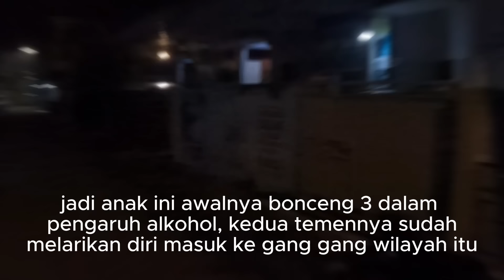LENGAH SITIK....!!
LINK SUPPORT RELAWAN JOGJA

Pantauan keamanan wilayah yogyakarta
Vlog tentang suasana jogja terutama bagian selatan dan barat, khususnya di malam hari yg dikabarkan banyak kejahatan jalanan entah apapun jenisnya.
Untuk menunjukkan bahwa masih banyak masyarakat baik sipil maupun relawan2 yg ingin memastikan bahwa Jogja tetap dan selalu Berhati Nyaman